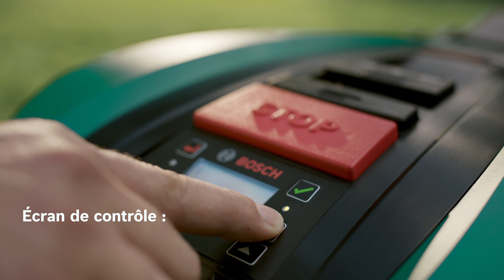Tondeuses robots Bosch Indego / Indego Connect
Tondeuse Indego - Une pelouse parfaite, sans effort.

La tondeuse robot Indego tond rapidement et proprement, bande après bande. Dotée du système « Logicut », la tondeuse Indego Bosch calcule l’étendue à tondre au cm près, et tond celle-ci en bandes parallèles. Pendant que l’Indego travaille, vous pouvez vous consacrer à vos loisirs.